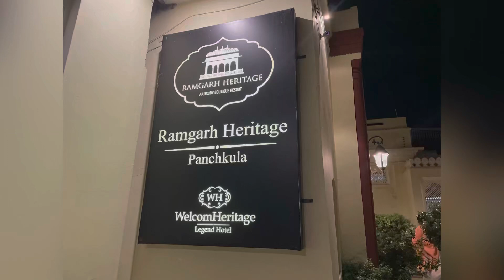Welcomheritage Ramgarh managed by ITC​⁠ hotels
It’s a heritage property maintained by the ITC hotels. It’s almost 30-40 mts from Chandiagrh and close to PunchKula.
The property is not that huge but the kind of services the staff gives ; you will surely enjoy.
You can have the best food here specially the Sarson Machi.
Evenings are very pleasant as they lit the whole courtyard where your can dine in an open air restaurant with set of musicians playing folk music infront of you.
The cost of one night stay was around 5000/- plus taxes for double sharing on a weekend and we were upgraded to the next room category.
Rooms are not that big but you would get the heritage style decor and all the latest amenities in toiletries.
The time we went the swimming pool was not operational but it was suppose to open from next week , so you could also enjoy an open swimming pool fun here.
Will recommend this surely for their food and just for one night stay.